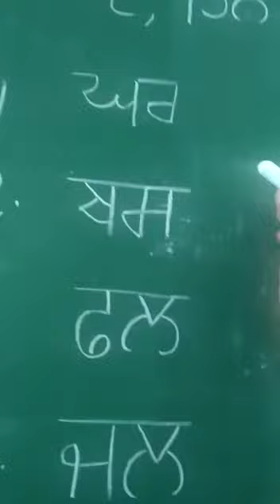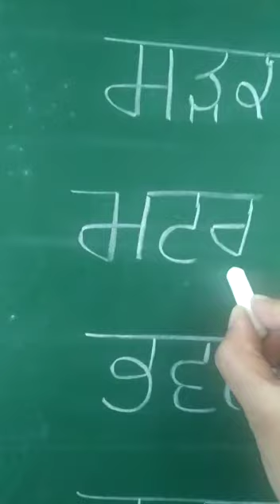Subject:-Punjabi ਦੋ ਅੱਖਰੇ ਸ਼ਬਦ, ਤਿੰਨ ਅੱਖਰੇ ਸ਼ਬਦ Class:-UKG